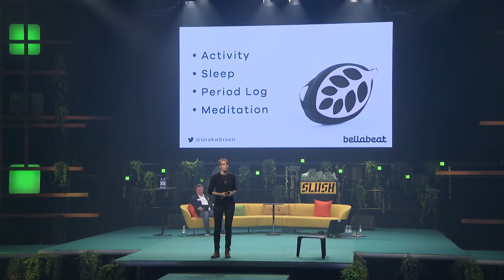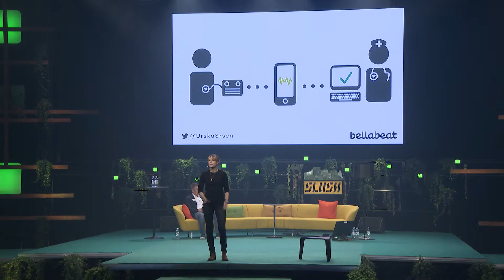Designing Wearables for Women by the Founder of Bellabeat | Slush 2015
Speech by Urska Srsen (Founder & Chief Creative Officer of Bellabeat) at Slush 2015.